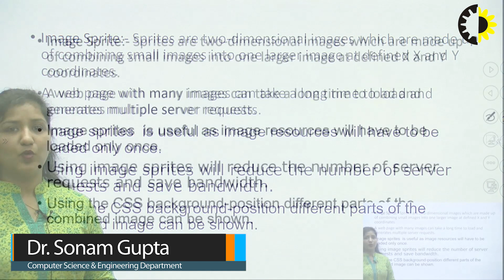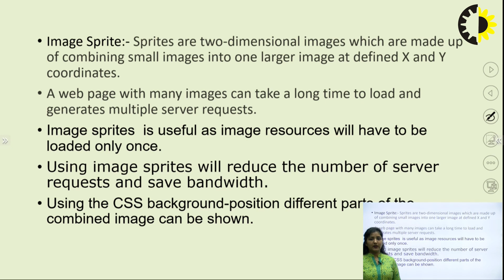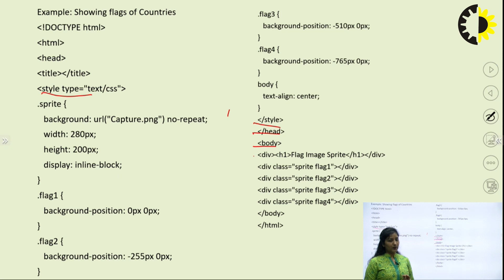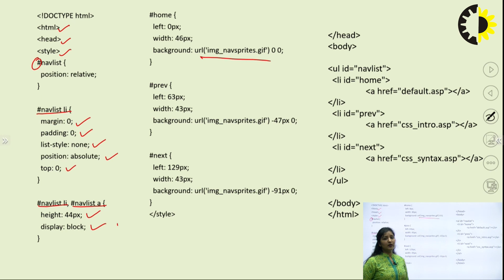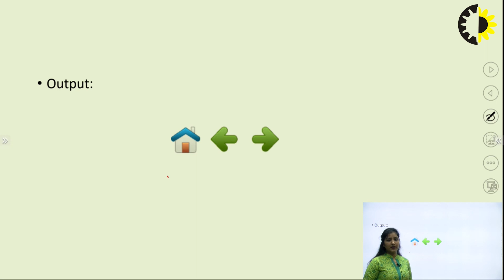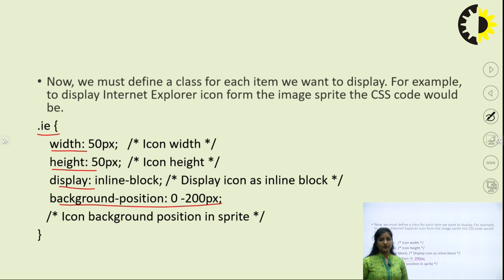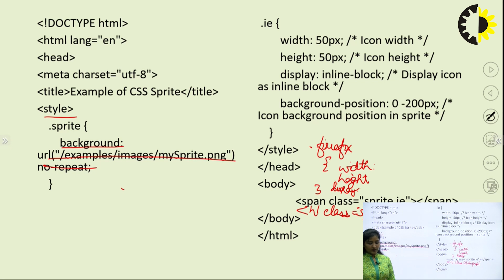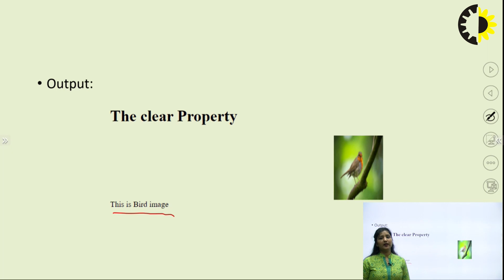''Image Sprite'' Web Designing By Dr Sonam Gupta, AKGEC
Image sprite is used to combine two or mare image into single image, nearby reducing the bandwidth & increase the speed over the netwars. It uses background position properly of css to display the combined images.